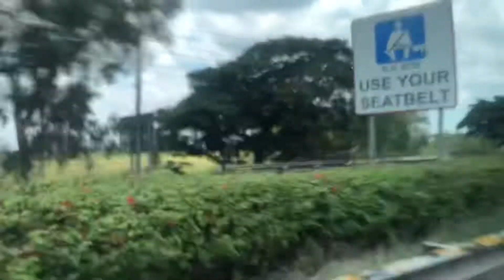pangasinan (4/14/22) | Rufie Rose